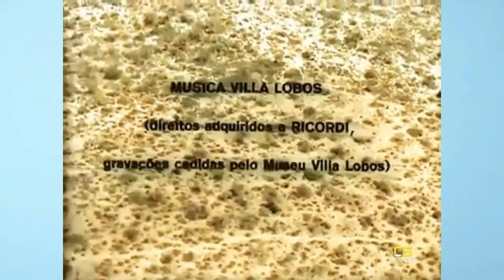Filme Deus e o Diabo na Terra de 1964 Colorido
SE ESCREVA PARA RECEBER CONTEÚDOS COMO ESSE!

Manuel (Geraldo Del Rey) é um vaqueiro que se revolta contra a exploração imposta pelo coronel Moraes (Mílton Roda) e acaba matando-o numa briga. Ele passa a ser perseguido por jagunços, o que faz com que fuja com sua esposa Rosa (Yoná Magalhães). O casal se junta aos seguidores do beato Sebastião (Lídio Silva), que promete o fim do sofrimento através do retorno a um catolicismo místico e ritual. Porém ao presenciar a morte de uma criança Rosa mata o beato. Simultaneamente Antônio das Mortes (Maurício do Valle), um matador de aluguel a serviço da Igreja Católica e dos latifundiários da região, extermina os seguidores do beato.